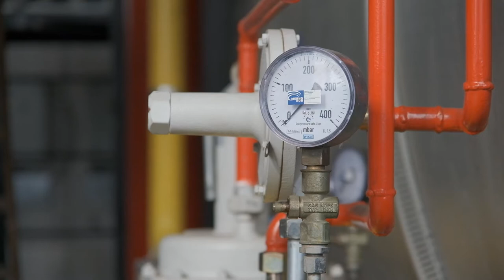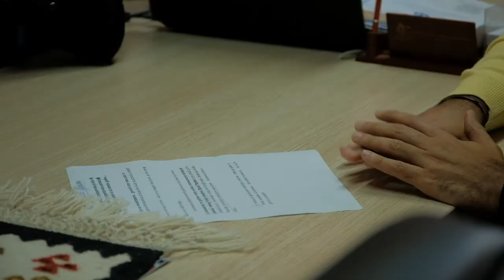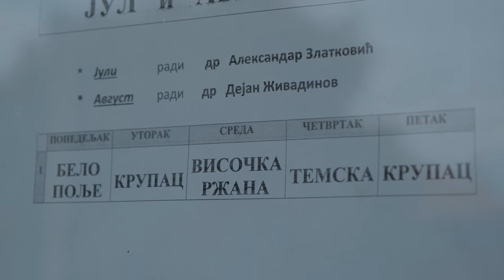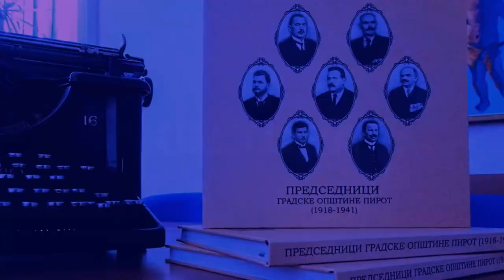Aktuelno - Vidojko Panajotović, pomoćnik gradonačelnika 02.11.2022.